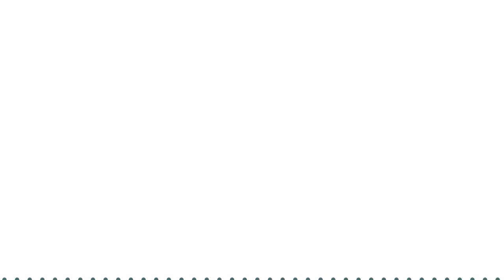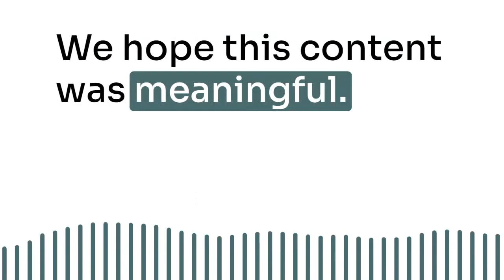Dr. Brittany Tausen | Teaching Cross-Cultural Psychology w/ Dr. Paul Youngbin Kim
Dr. Brittany Tausen is a social-cognitive psychologist. Dr. Tausen's research focuses on the causes and consequences of dehumanization. Additionally, her research probes factors that cultivate socially conscious communities and foster the mental health and well-being of marginalized group members. Dr. Tausen lives in Seattle, WA with her partner Kris, two tiny humans Odyn (4) and Aksel (1), and one (not so tiny) rottweiler, Reeses. As a family, they enjoy hiking, playing at the beach, and trying new foods.